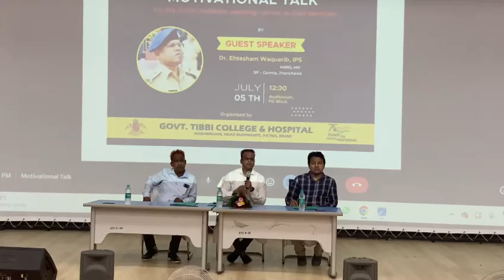Carrier in Civil Services I Dr. Ehtesham Waquarib, IPS, SSP-Gumla, JH I GTCH I unanimedicine 6/9